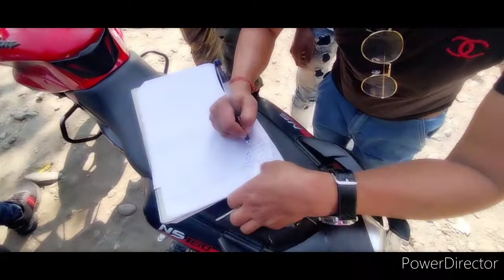Tezu army camp লৈ যাওঁ আজি// Assamese new vlog 2021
Tezuৰ পৰা আহি বিয়া খালোঁ